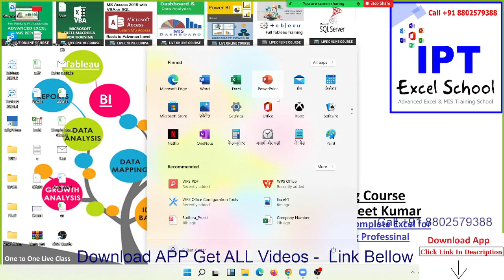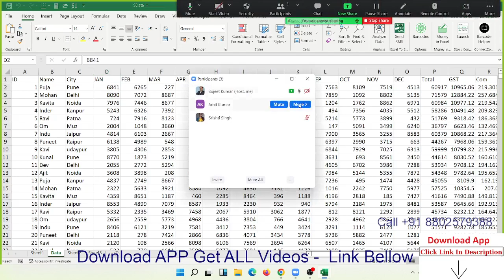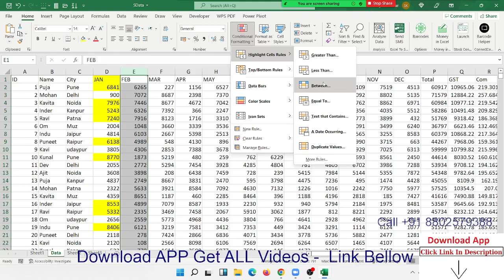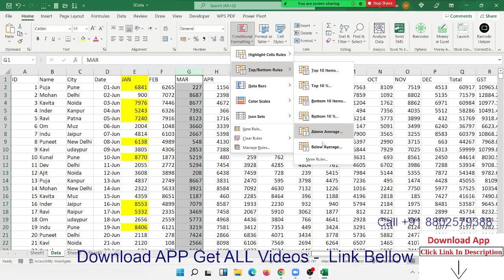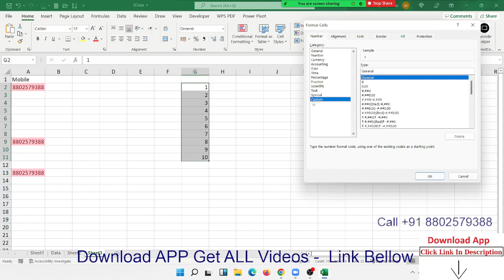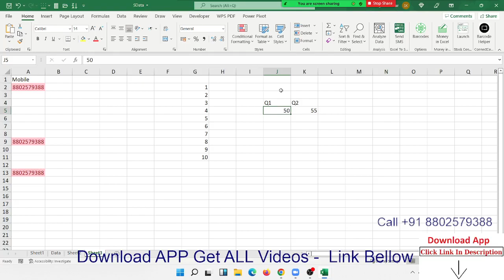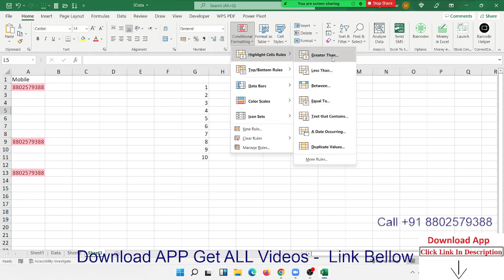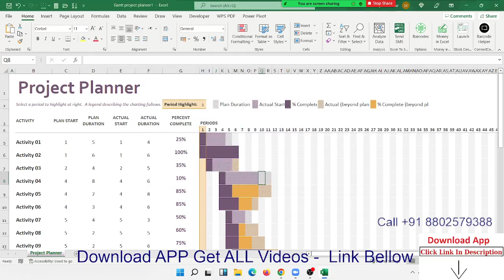Use conditional formatting to highlight information | IPT Excel School